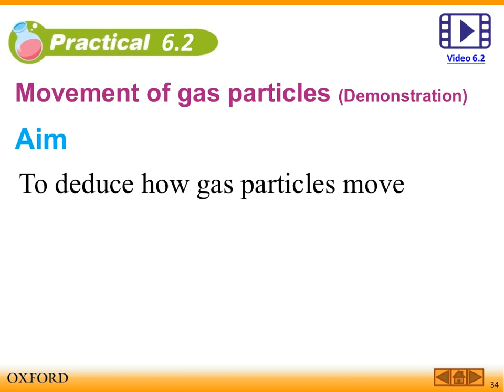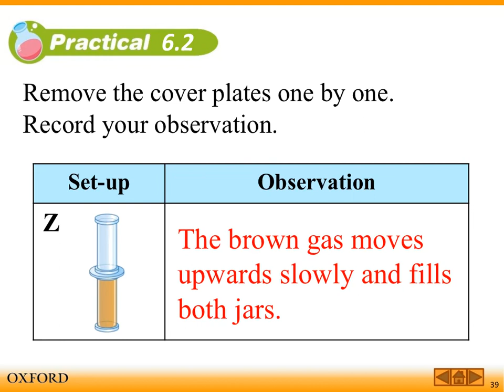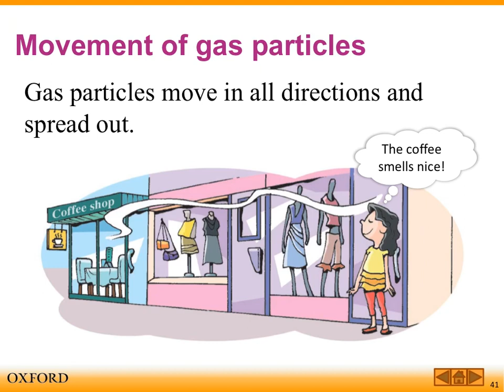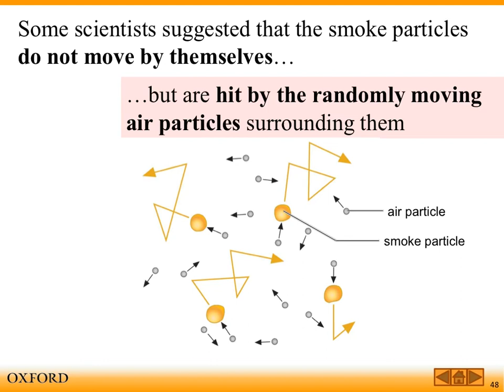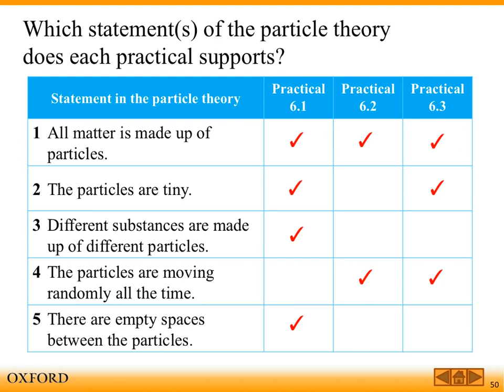[F.1 Science] Lecture - Ch. 6.1 - 2. Movement of gas particles